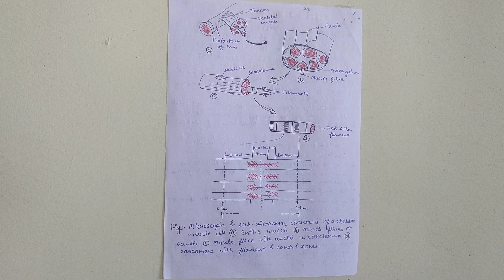introduction of muscle, skeletal muscle & physiology of muscle contraction & structure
Introduction of skeletal muscle
Introduction of skeletal muscle system
Definition of skeletal muscle
Types of skeletal muscle
structure of skeletal muscle
What is tendons
Physiology of muscle contraction
Sliding theory muscle contraction
Introduction of sliding theory
anatomy of skeletal muscle